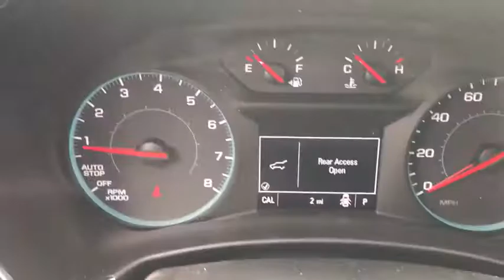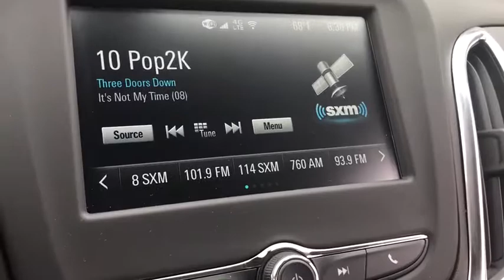2018 Chevrolet Equinox Clarkston, Waterford, Lake Orion, Grand Blanc, Highland, MI 180024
2018 Chevrolet Equinox  - Stock#: 180024 - VIN#: 2GNAXSEV1J6109891

Bowman Chevrolet
6750 Dixie Hwy

* 2018 Chevrolet Equinox 1LT...Features include: AWD, Bluetooth, Rear Vision Camera, OnStar Navigation, 7.0'' Touch-Screen with MyLink, SiriusXM Satellite Radio, Built in WiFi, Remote Start, Heated Front Seats, Power Heated Mirrors and Keyless Entry.    Prices do not include taxes, title, license, and doc fee. Price includes: $750 - Chevrolet Select Market Bonus Cash. Exp. 05/01/2017